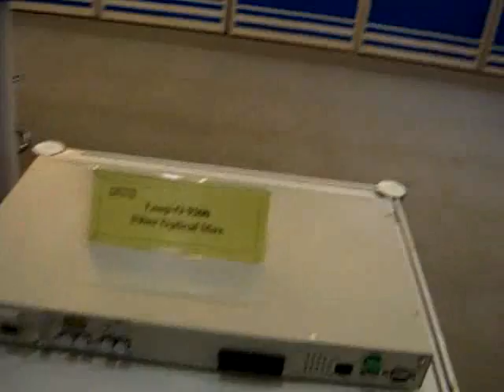Cebit 2006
From the biggest computer Exhibition, CEBIT Hannover